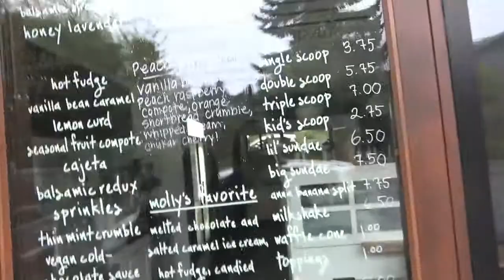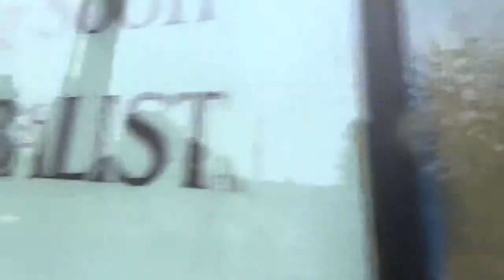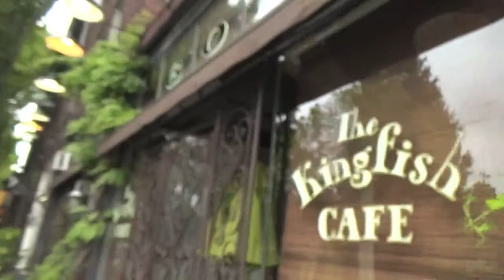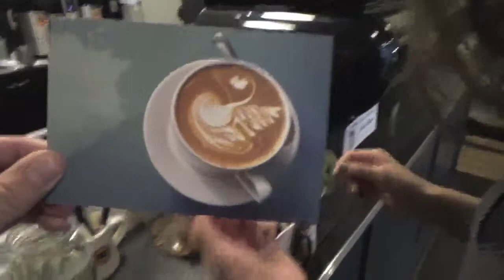Ep. 2: Wake up and smell the coffee (Fuel Coffee)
Part 2 of our little life together. Coffee

We created this channel as a way to keep in touch with our friends around the world, make new friends along the way, and basically archive our life journey! ...our ups and downs and left and rights as we start our new life together after 2 yrs of cross-continental long distance relationship! My name is Ariko and the guy with the beard is Jamie. And our dog is called Gabe. Hope you like ;)